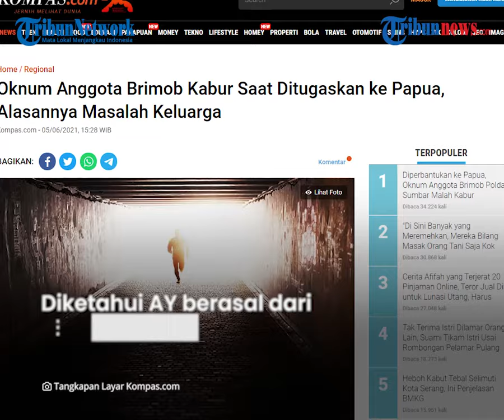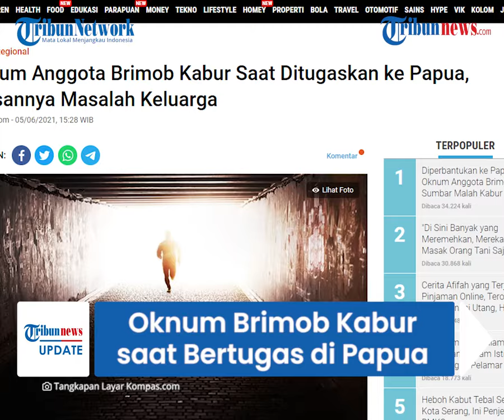Oknum Anggota Brimob Kabur seusai Ditugaskan ke Papua, Kini Ditangkap dan Terungkap Alasannya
TRIBUN-VIDEO.COM - Seorang oknum anggota Brimob, personel Satgas Amole dilaporkan melarikan diri saat ditugaskan ke Papua.

Oknum tersebut adalah Brigadir AY yang meninggalkan basecamp Mile 39 yang merupakan objek vital Freeport  sejak Rabu (2/6/2021).

Kini Brigadir AY telah ditangkap dan menyatakan alasannya melarikan diri.

Kepala Bidang Hubungan Masyarakat Polda Sumbar, Kombes Stefanus Satake Bayu Setianto mengatakan, AY melarikan diri karena ada masalah keluarga.

Meski begitu, Satake mengatakan, alasan itu tak lantas bisa membuatnya meninggalkan camp tanpa izin dari komandannya.

"Dari informasinya, dia ada masalah keluarga. Namun, tetap saja kalau mau meninggalkan tugas harus ada izin dari komandannya. Kita sedang menunggu hasil pemeriksaan di Polres Mimika," katanya.

Dikutip dari Kompas.com, Sabtu (5/6/2021), Brigadir AY ditangkap di Bandara Lama Mozes Kilangin, Timika, Papua pada Jumat (4/6/2021) saat check in dan akan menuju ke Makassar.

Diketahui AY berasal dari Polda Sumatera Barat yang diperbantukan ke Papua.

Kini Brigadir AY tengah berada di Mapolres Mimika Papua untuk pemeriksaan lebih lanjut.

(Tribun-Video.com/Kompas.com)

Artikel ini telah tayang di Kompas.com dengan judul "Oknum Anggota Brimob Kabur Saat Ditugaskan ke Papua, Alasannya Masalah Keluarga", Klik untuk baca